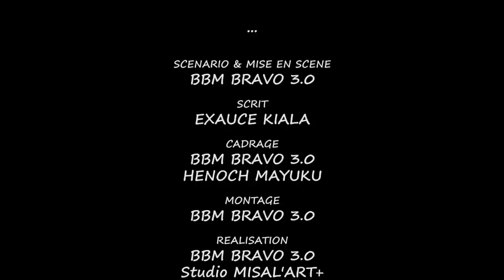NASALI MOKILI NINI ? NOUVEAU FILM CONGOLAIS 2022 ÉPISODE 3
film congolais 2022